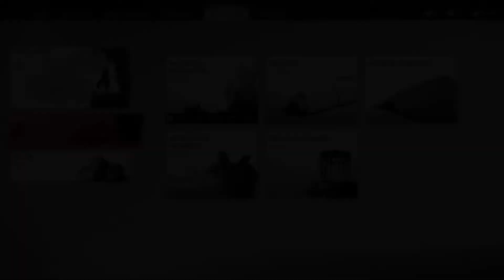ghost of tsushima part 56